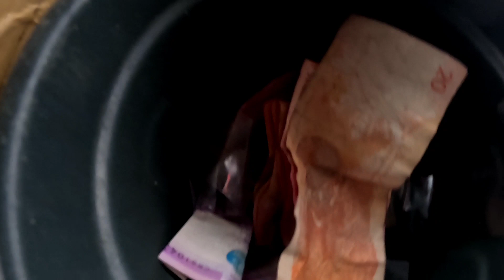LOOK A LIKE NI ANEENG NG BORNOK ISMALI PRODUCTIONS BARBEQUE QUEEN SA QUEZON PROVINCE DON TV